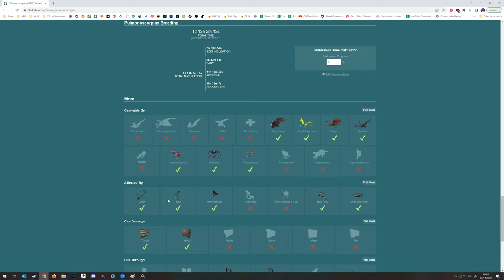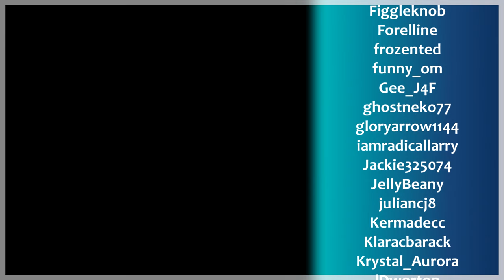#05 I CAN'T Believe This WORKED | ARK: Survival Evolved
➜ [Game.ini]
HarvestAmountMultiplier=1.0
DinoHarvestingDamageMultiplier=1.0
TamingSpeedMultiplier=1.0
XPMultiplier=0.5
MatingIntervalMultiplier=0.1
EggHatchSpeedMultiplier=100.0
BabyMatureSpeedMultiplier=50.0
BabyCuddleIntervalMultiplier=0.0464
BabyCuddleGracePeriodMultiplier=1.0
BabyCuddleLoseImprintQualitySpeedMultiplier=1.0
BabyImprintingStatScaleMultiplier=1.0
SupplyCrateLootQualityMultiplier=5.0
FishingLootQualityMultiplier=5.0

➜ [GameUserSettings.ini]
DinoCountMultiplier=2.0
DifficultyOffset=1.2857
OverrideOfficialDifficulty=5.000000
➜ [StructuresPlus]
DisableEngramOverride=true
NoFoundationsRequired=true
AdditionalSupportDistanceInFoundations=15
ResourcePullRangeInFoundations=20
CompostBinDistributionRange=20
HatcherySlotCount=250
MinWindForTurbine=-1
DisableDinoScan=False
DisableDinoScanDetails=False
DisableDinoScanMap=False
DisableDinoScanStats=False
ElevatorSpeed=1000
➜ [DinoFixes]
EnablePermanentLiopleurodon=True
EnableManagarmrAdjustments=True
DisableExtraRandomReplacements=False
EnableAllCrabCarrying=False
EnableBreeding=Achatina,Astrocetus,Basilisk,DungBeetle,Griffin,Karkinos,Piranha,Salmon,RareSalmon,Titanoboa
➜ [DinoStorage2]
ExcludeBoss=True
ExcludeEnragedGiga=True
ExcludeRaid=True
ExcludeTorped=True
ExcludeUnclaimed=True
KeepAllyLookingStatus=True
KeepCuddleType=True
AllowBossArenaRelease=False
AllowBossCaveRelease=False
AllowMissionAreaRelease=False
➜ [UpgradeStation]
UpgradeMultiplier=3.0
SalvageMultiplier=0.15
FortuneUpgradeFailChance=20
FortuneUpgradeFailResourcesMultiplier=0.5
➜ [CombatTrainer]
TierKills=500
LeaderboardKey=11
CounterDefaultOn=False
DestroyerTimer=60
DestroyerSpawns=True
AdminOnlyLeaderboard=True
➜ [BloodExtractorPlus]
Quantity=10
CooldownTime=1.0
AmountHealthDrain=25

ark let's play playthrough island scorched earth aberration abberation extinction genesis lost island fjordur crystal isles solo single alone subserver server multiplayer community cluster
artifact of the hunter south island cave